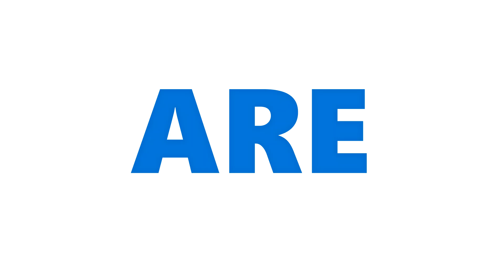Chicken Dance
May 14th is National Dance like a Chicken Day!  So you know we had to do the Chicken Dance!  We hope that you will join us in dancing.